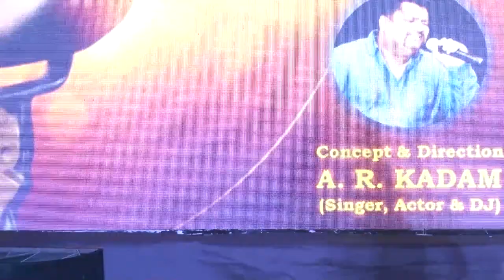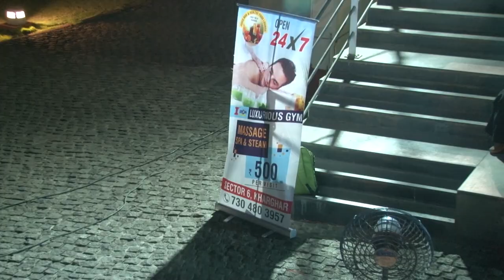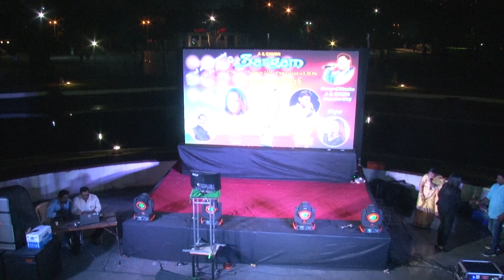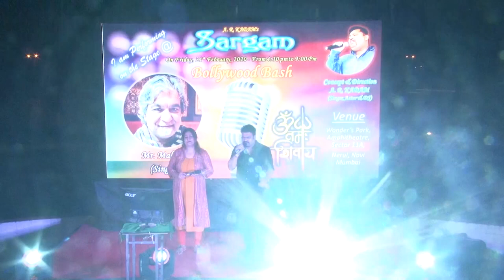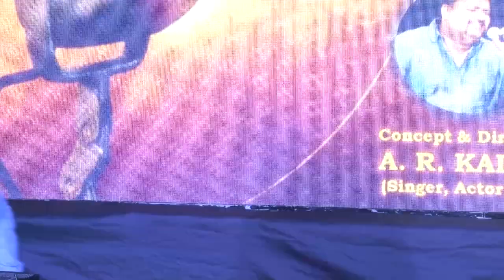SARGAM SHOW 21ST FEB by A. R. Kadam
Hello Friends, this was Sargam's First Show happened @ Wonders Park Nerul